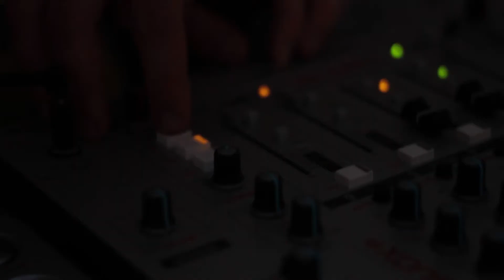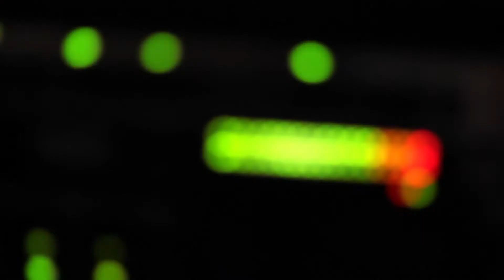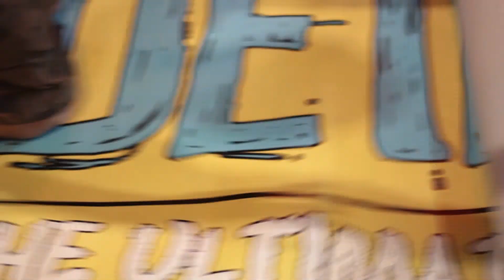Detention Clubnight 2012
A quick glimpse at one of Winchester's biggest alternative nights over the last three years.